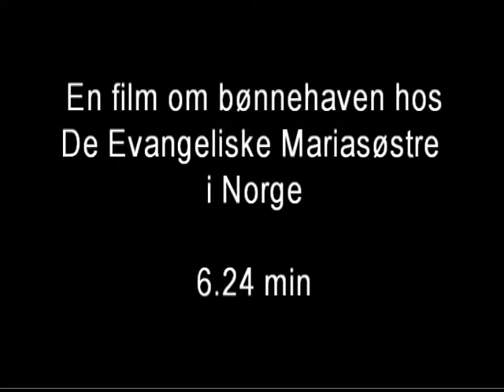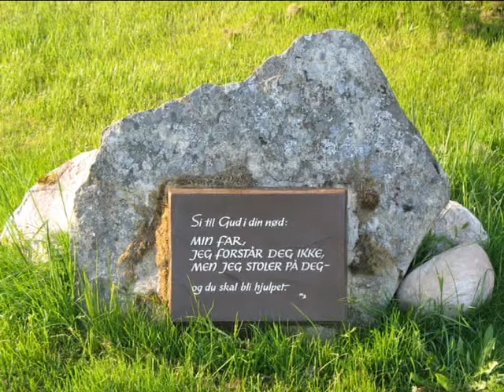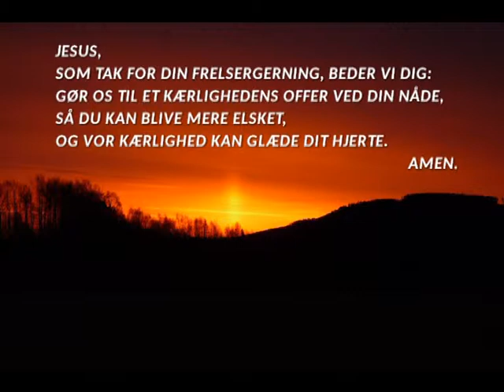En have for Jesus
Dansk film om betydningen af bønnehaven hos De Evangeliske Mariasøstre. Her kan du følge Jesus på hans lidelsesvej. Reliefferne er fra Nordens lille Kanaan i Norge, men i Danmark og flere andre lande findes en lignende have.